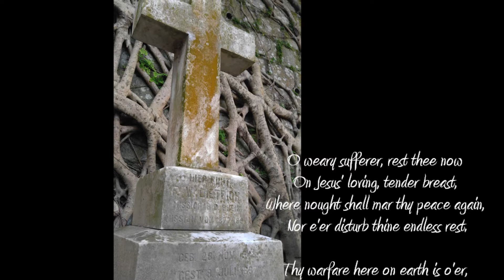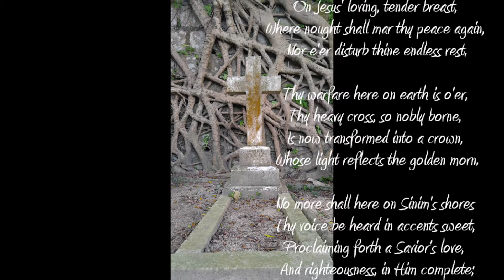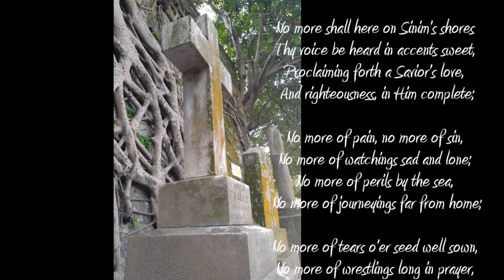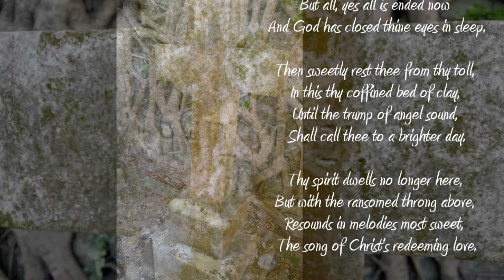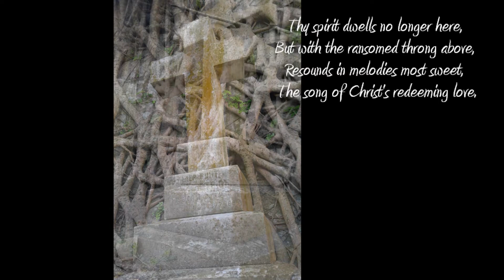In Memoriam of Rev. W. Dietrich 鐵威臨牧師 (1848-1897) of the Rhenish Mission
Vocal by Elsie Ho
Lyrics by Rev. Dr. Charles R. Hager of South China Mission, ABCFM

O weary sufferer, rest thee now
On Jesus' loving, tender breast,
Where nought shall mar thy peace again,
Nor e'er disturb thine endless rest.

Thy warfare here on earth is o'er,
Thy heavy cross, so nobly borne,
Is now transformed into a crown,
Whose light reflects the golden morn.

No more shall here on Sinim's shores
Thy voice be heard in accents sweet,
Proclaiming forth a Savior's love,
And righteousness, in Him complete;

No more of pain, no more of sin,
No more of watchings sad and lone;
No more of perils by the sea,
No more of journeyings far from home;

No more of tears o'er seed well sown,
No more of wrestlings long in prayer,
That China's sons might now believe
The greatness of our Father's care.

No more of partings here below,
No more of anguish sore and deep,
But all, yes all is ended now
And God has closed thine eyes in sleep.

Then sweetly rest thee from thy toll,
In this thy coffined bed of clay,
Until the trump of angel sound,
Shall call thee to a brighter day.

Thy spirit dwells no longer here,
But with the ransomed throng above,
Resounds in melodies most sweet,
The song of Christ's redeeming love.

C.R. H.

(ref.: The Chinese Recorder Vol.28 Oct, 1897 p.496)